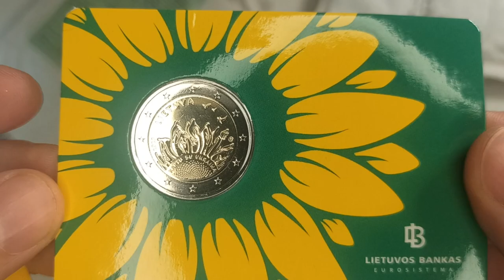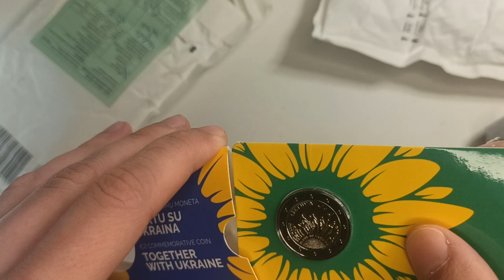Розпаковка 2 євро Литва "Разом з Україною"/"Kartu su Ukraina"